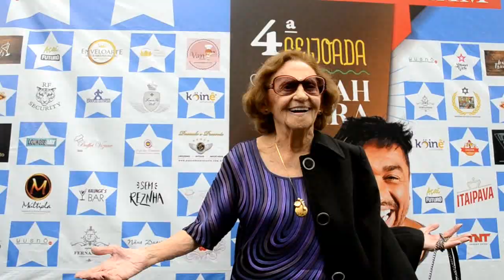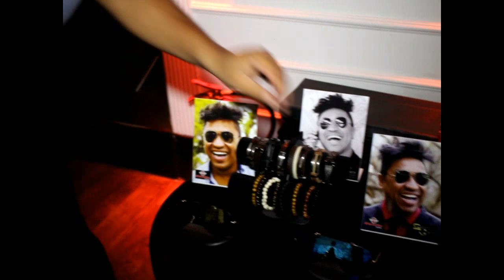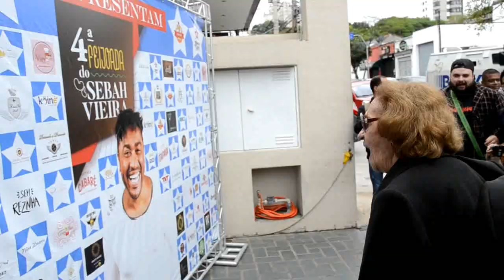4 Feijoada Sebah Vieira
4 Feijoada Sebah Vieira
Jornal1 e Canal 3 da Net
O Ator e Produtor Sebah Vieira realizou a 4 Feijoada no Espaço Fernandes em São Paulo.
A apresentação foi realizada pelo Jornalista Luciano Faccioli
Com homenagem a atriz Laura Cardoso e o ator Jean Paulo o evento foi disputado pela grande imprensa.
Com shows de Negritude Jr., o cantor sertanejo Gabriel, Kantiguelê, Originais do Samba, Soweto, Sem Reznha, Tuta Guedes, Fernanda Nunes Nagão,  03 de ouro (Michel e Fabio) etc o público se divertiu nesta tarde de domingo na Zona leste.
Ainda com a presença dos apresentadores A Tarde é Sua ( Rede Tv) Thiago Rocha e Vladimir Alves, Núbia Olliver, Norma Brum, Janaína do Mar, Daniel Fontes (EX BBB 17), Vivi Fernandez,  Aritana Maroni, Felipe Didonih, Tchaka, Carmen Ramos etc
Reportagem: Ricardo Marujo
Vídeo e fotos: Paulo Bianchi
(Todas as fotos no face Ricardo Marujo e Instagram ricardomarujojornal1)